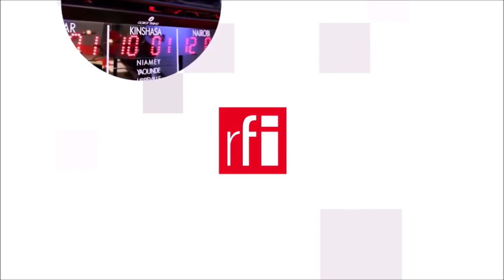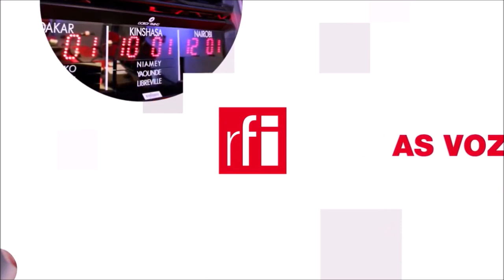Juliette Armanet chinh phục các liên hoan nhạc Pháp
Sau hai năm bị gián đoạn do đại dịch Covid-19, hầu hết các liên hoan ca nhạc ở Pháp đều đã thu hút trở lại đông đảo khán giả. Trong số các nghệ sĩ đã thành công lớn tại các liên hoan trong năm 2022, Juliette Armanet chính là một trong những gương mặt được công chúng hưởng ứng nhiệt tình từ Les Vieilles Charrues, We Love Green, cho tới liên hoan ca khúc tiếng Pháp Francofolies de la Rochelle.